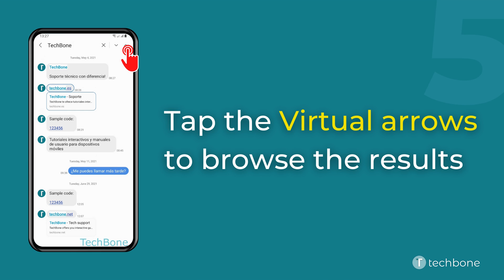How to Search for a Specific word in a conversation - Samsung Messages [Android 11 - One UI 3]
Want to know How to Search for a Specific word in a conversation on Samsung smartphone? This guide will show you how to do in Messages app on Android 11 / One UI 3.

0:00 Intro
0:05 Tap on Messages
0:15 Choose a Conversation
0:25 Tap on Search
0:35 Enter a Keyword and tap Search
0:45 Tap the Virtual arrows to browse the results